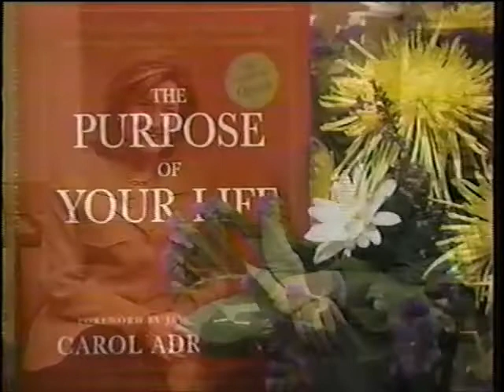Westchester interviews Carol Adrienne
Westchester, New York show interviews author, Carol Adrienne, on how to follow your passion despite everyday work and family duties.